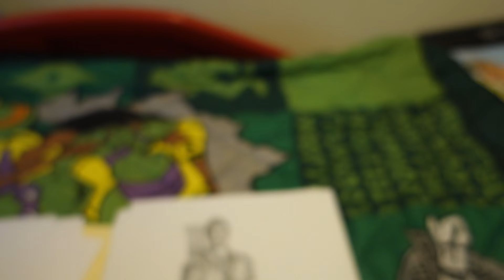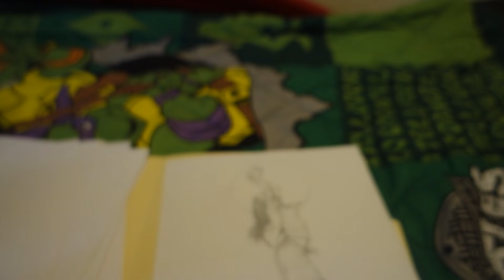Quick Shout Out / Sketching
This Shout-Out goes out to my younger brother Kevin...Thanks for being an amazing and talented bro. I know you may be far from home but know that we think of you all the time. And we are your biggest fan!! So work hard and come visit soon.

Oh and don't kill me for sharing your sketches...they're too cool not to share. And I'm so damn proud of you!! :D

NOTE: Sorry for saying "DETAILED" so many times. Didn't realized it until I've already uploaded the video. Lol. I was kinda lost for words when looking through them and yah, they were just so Detailed. :D